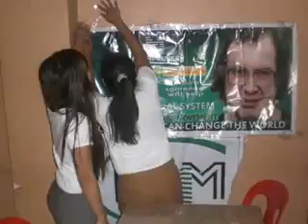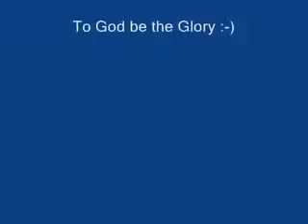R.Kelly Table Meeting | MMM Philippines (July 10, 2015)